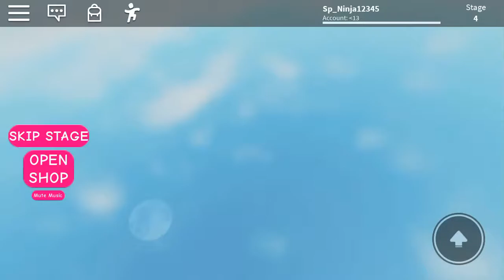Tik tok obby